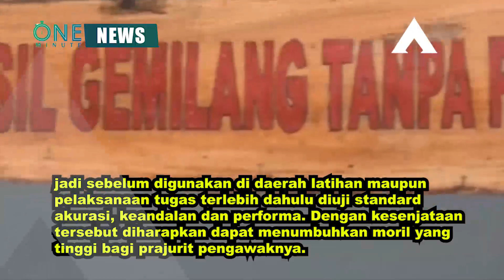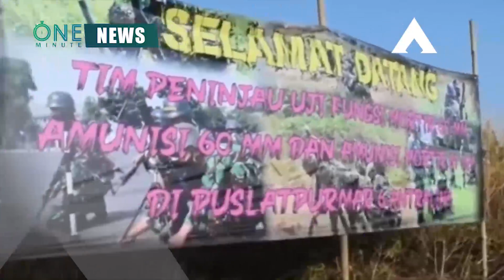TNI Sukses Tembakkan Amunisi Buatan Serbia